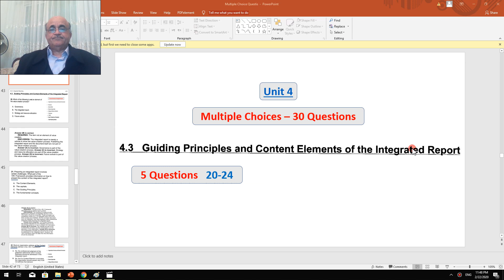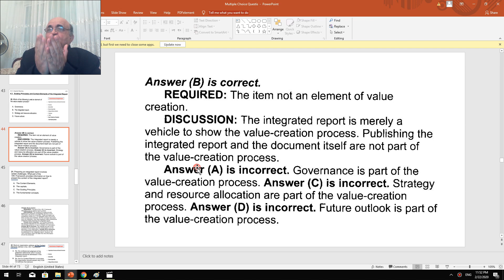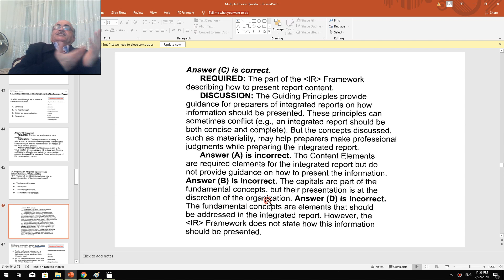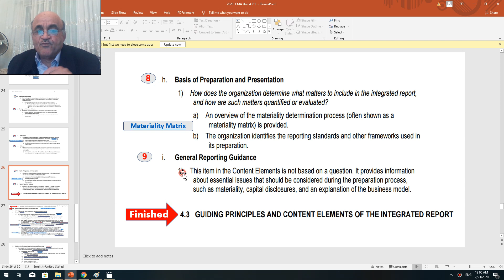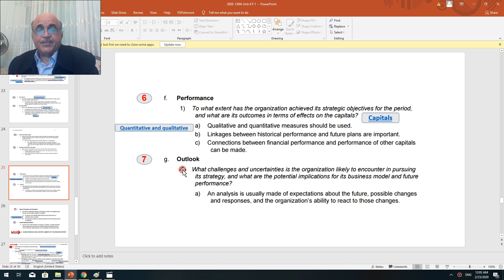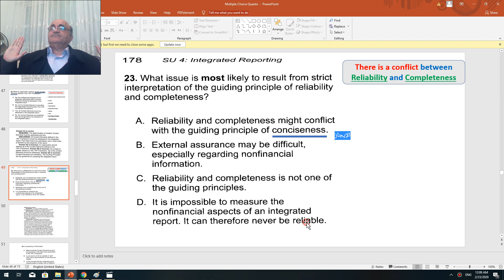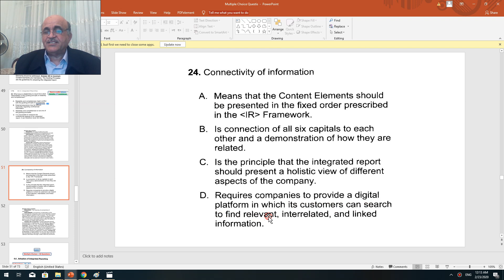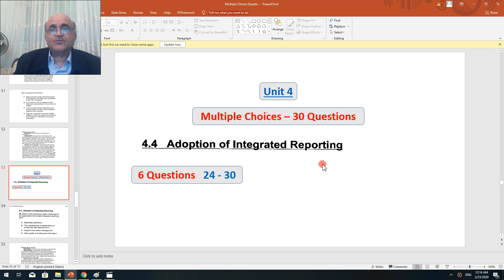2020 p 1 CMA Unit 4 Sec 3 (Multiple Choices 20-24)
(Multiple Choices 20-24)